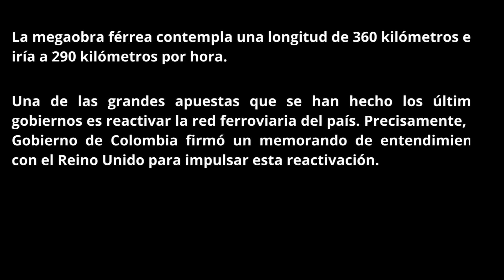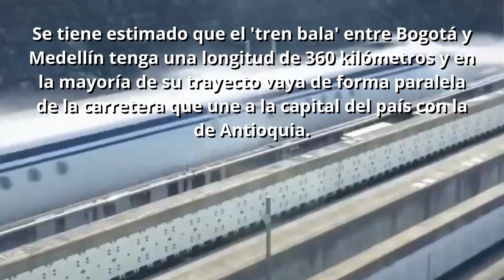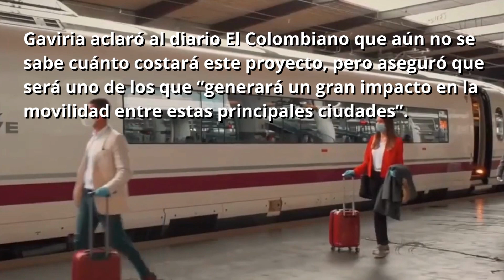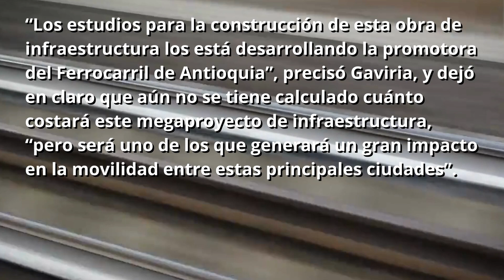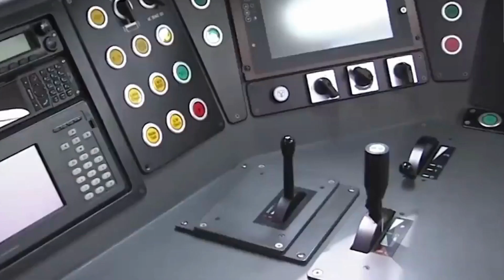TREN BALA entre BOGOTÁ y MEDELLÍN , CADA vez mas FUERTE este MEGAPROYECTO.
La conexión férrea entre Medellín y Bogotá no es un tema nuevo, y su historia es la misma a la de los ferrocarriles en Colombia que viene desde el siglo XIX. La línea existente pero fuera de uso conecta a la capital del país con el municipio de La Dorada en el departamento de Caldas, continúa por el Magdalena Medio hasta el municipio de Puerto Berrío, y desde ese punto la línea se extiende hasta la capital de Antioquia.
Este vídeo fue una creación audiovisual que se baso en la recopilación de distintos medios visuales para la realización de este vídeo. La Ley de Copyright de los Estados Unidos de América especifica que todo vídeo cuyo propósito sea entretenimiento, reportaje, educación, investigación o comentario no infringe los derechos originales de los contenidos y por lo tanto se considera "Uso Justo" o "Fair Use" bajo la ley estadounidense.Fair use is a legal doctrine that promotes freedom of expression by permitting the unlicensed use of copyright-protected works in certain circumstances. Section 107 of the Copyright Act provides the statutory framework for determining whether something is a fair use and identifies certain types of uses—such as criticism, comment, news reporting, teaching, scholarship, and research—as examples of activities that may qualify as fair use.Para más información/ for more information